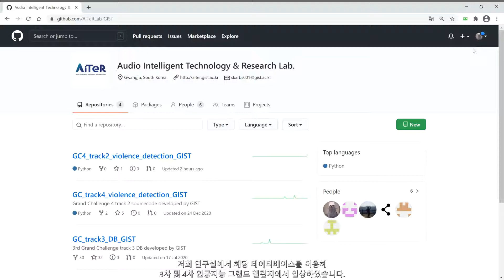드론을 활용한 재난 대응을 위한 공개 데이터베이스 소개 김홍국 교수 연구팀